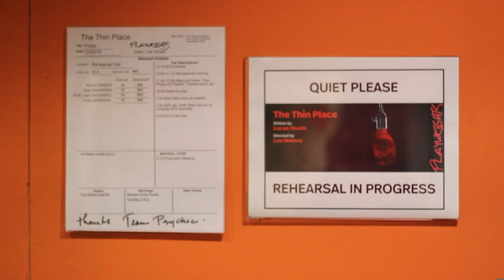In Process: Lucas Hnath on The Thin Place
The Thin Place
November 22, 2019 – January 05, 2020
Peter Jay Sharp Theater
Written by Lucas Hnath
Directed by Les Waters

LINDA
I claim to know nothing which probably makes me the most honest person in the room.
Everyone who ever died is still here, just in a different part of here. Linda can communicate with them. And if you believe, she can make you hear them, too — in the thin place, the fragile boundary between our world and the other one. With acuity and relentless curiosity, Lucas Hnath’s play transforms the theater into an intimate séance, crafting an unnerving testament to the power of the mind, which has a mind of its own.

FEATURING
Randy Danson — Linda
Kelly McAndrew — Sylvia
Emily Cass McDonnell — Hilda
Triney Sandoval — Jerry

Scenic Design: Mimi Lien
Costume Design: Oana Botez
Lighting Design: Mark Barton
Sound Design: Christian Frederickson
Production Stage Manager: Paul Mills Holmes
Assistant Stage Manager: Kasson Marroquin